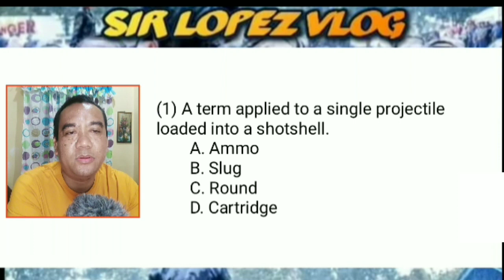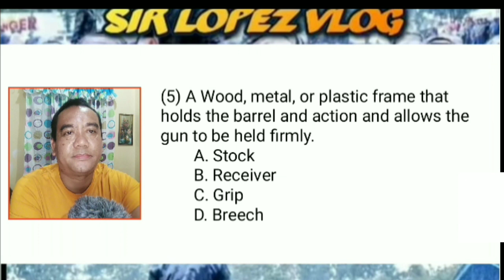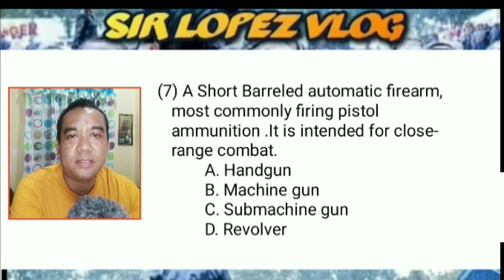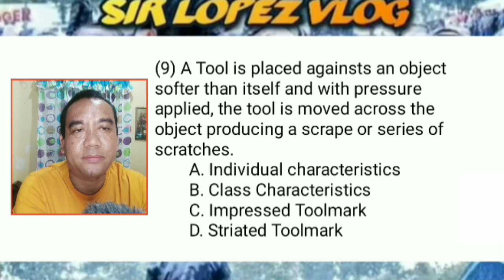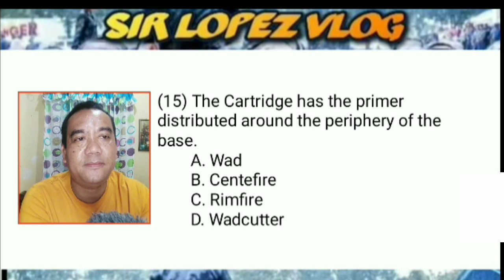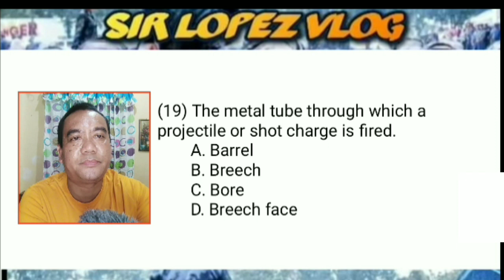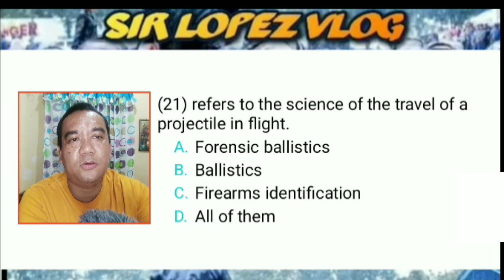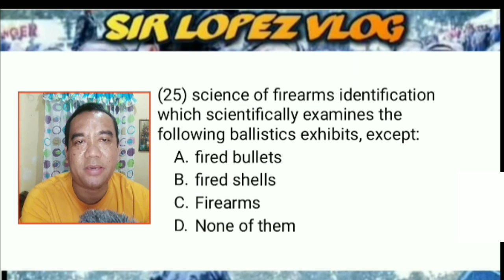(se111) CLE MOCK BOARD EXAM ON FORENSIC BALLISTICS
Se111. 1b.2a.3b.4a.5a.6c 7c. 8d.9a.10a. 11b.12b.13d.14c.15a.16b.17b.18a.19b.20a.21b.22c.23c.24a.25a